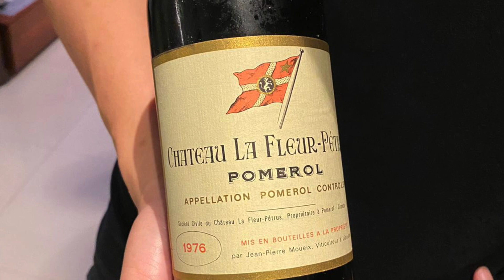Birthday Blind Wine Friday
Pleasantly surprised by my wife for arranging a dinner with my close friends (sorry we can only invite max 5 due to COVID-19). Everyone brought a blind bottle of red wine and I was suppose to guess them. I think I did not too bad. But honestly there were lots of hints along the way. I'm not that good guessing blind honestly.

From my preference, the bottles were left to right.

Las Cases 01 (Left Bordeaux Blend, Saint-Julien, Cabernet Sauvignon, Cabernet Franc, Merlot)
La Fleur Petrus 76 (Right Bordeaux Blend, Pomerol, Cabernet Franc, Merlot, Petit Verdot)
L'Apparita 15 (Super Tuscan, Merlot)
Casanova Tenuta Nuova 07 (Brunello, Sangiovese)
De Vaudieu 16 (Châteauneuf-du-Pape, Grenache)
Torbreck RunRig 03. (Barossa Valley, Shiraz)

We managed to buy this CD from Gordon Webster when he came to Singapore